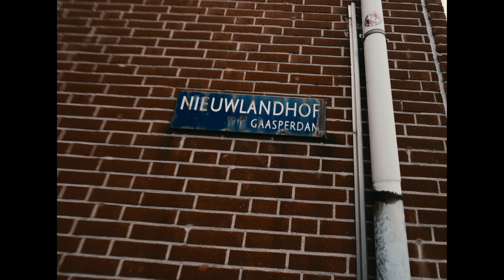Fearblow X RResstante X Nicky - Code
Official music video Fearblow X RRestante X Nicky - Code
Produced by Nicky
Shot & Edited by Bob